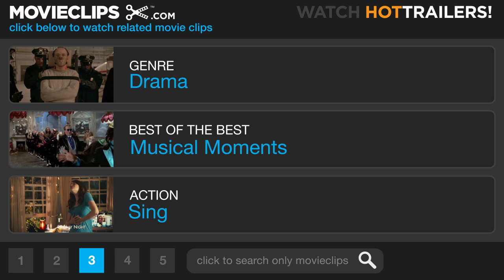All That Jazz - Chicago (1/12) Movie CLIP (2002) HD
CLIP DESCRIPTION:
Velma (Catherine Zeta-Jones) sings her final number All That Jazz" while Roxie ("Renee Zellweger) brings home a guest.

FILM DESCRIPTION:
A starry-eyed would-be star discovers just how far the notion that "there's no such thing as bad publicity" can go in this screen adaptation of the hit Broadway musical Chicago, originally directed and choreographed by Bob Fosse. In the mid-'20s, Roxie Hart (Renee Zellweger) is a small-time chorus dancer married to a well-meaning dunderhead named Amos (John C. Reilly). Roxie is having an affair on the side with Fred Casley (Dominic West), a smooth talker who insists he can make her a star. However, Fred strings Roxie along a bit too far for his own good, and when she realizes that his promises are empty, she becomes enraged and murders Fred in cold blood. Roxie soon finds herself behind bars alongside Velma Kelly (Catherine Zeta-Jones), a sexy vaudeville star who used to perform with her sister until Velma discovered that her sister had been sleeping with her husband. Velma shot them both dead, and, after scheming prison matron "Mama" Morton hooks Velma up with hotshot lawyer Billy Flynn (Richard Gere), Velma becomes the new Queen of the scandal sheets. Roxie is just shrewd enough to realize that her poor fortune could also bring her fame, so she convinces Amos to also hire Flynn. Soon Flynn is splashing Roxie's story -- or, more accurately, a highly melodramatic revision of Roxie's story -- all over the gutter press, and Roxy and Velma are soon battling neck-to-neck over who can win greater fame through the headlines. A project that had been moving from studio to studio since the musical opened on Broadway in 1973, Chicago also features guest appearances by Lucy Liu and Christine Baranski.

CREDITS:
TM & © Miramax Films (2002)
Cast: Renée Zellweger, Catherine Zeta-Jones, Dominic West
Director: Rob Marshall
Producers: Jennifer Berman, Don Carmody, Sam Crothers, John M. Eckert, Julie Goldstein, Neil Meron, Meryl Poster, Martin Richards, Bob Weinstein, Harvey Weinstein, Craig Zadan
Screenwriters: Bill Condon, Bob Fosse, Fred Ebb, Maurine Dallas Watkins